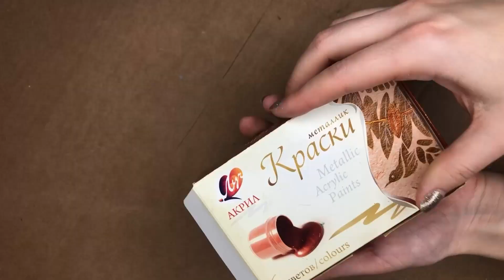#1 ЁЛОЧНЫЕ ИГРУШКИ СВОИМИ РУКАМИ | 3 ИДЕИ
Привет! Сегодня хочу показать 3 бюджетные идеи для создания новогодней красоты 💞